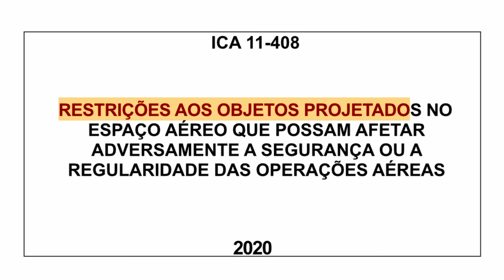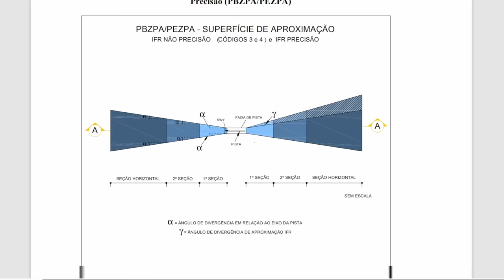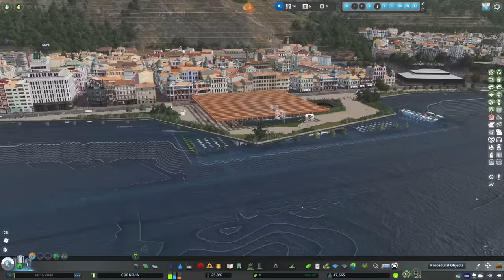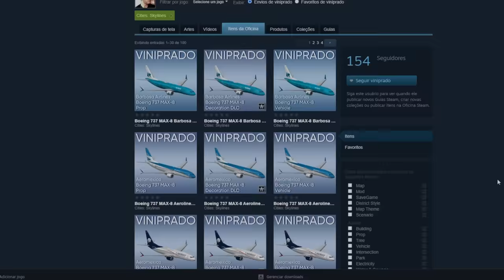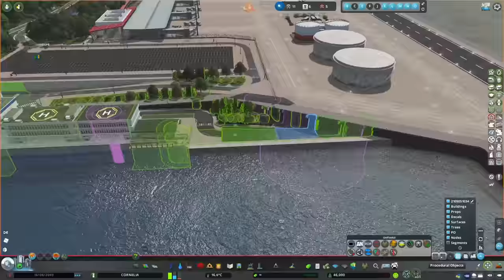AEROPORTO INTERNACIONAL de Porto de Lancaster | CORNELIA - EP15 | Cities: Skylines GAMEPLAY PT-BR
Vamos construir o AEROPORTO INTERNACIONAL, observando exemplos pelo mundo e algumas limitações técnicas!

Cornélia é uma antiga ilha pirata fictícia localizada em algum lugar na costa do Brasil. Junte-se a nós enquanto exploramos a construção de uma cidade detalhada, com muitas camadas de história em Cities: Skylines. Venha descobrir como vamos transformar Cornelia em um país incrível!

*Discord* - Ainda estou no começo e aprendendo, fiz o mais básico, para começar e botar em funcionamento!

00:00 - Condições Técnicas
02:00 - Layout Base
6:11 - Experimentos Falhos
8:06 - Layout Final do Aeroporto
11:30 - Vias e Infraestrutura de ACESSO
15:16 - Detalhes
21:02 - Infraestrutura para Pedestres
24:34 - Terminal e Depósito de Balsas
29:06 - Conclusão

*Músicas*

Ether - Text Me Records _ Bobby Renz
Oceans, Rivers, Canyons - ELPHNT
Repeater - ELPHNT
Sangria - Saidbysed

_Slip.Stream_
Track: "First Contact", moon cafe